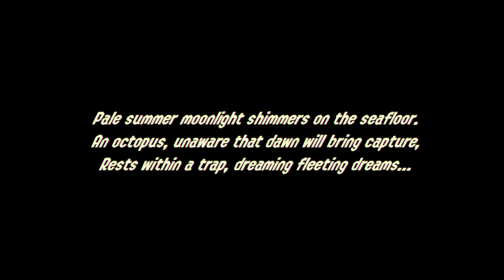Splatoon 2 : Octo Expansion DLC | Part 1 - Mysterious Subway - (100% Let's Play)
Welcome to my 100% Walkthrough of Splatoon 2’s OCTO EXPANSION DLC! Join Master Luke as we explore the mysterious backstory of Agent 8 and the secret underground test facility.